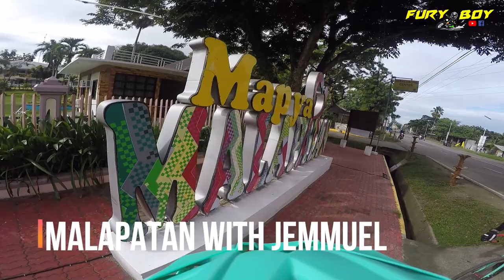goodbye 2022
happy new year sa inyo lahat